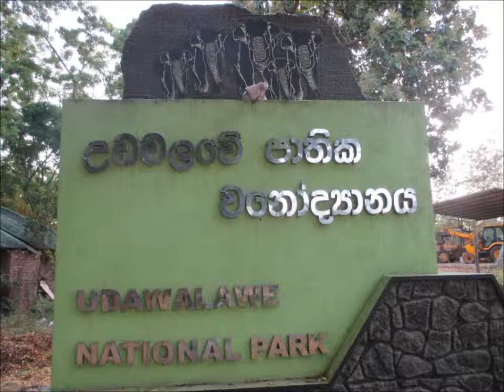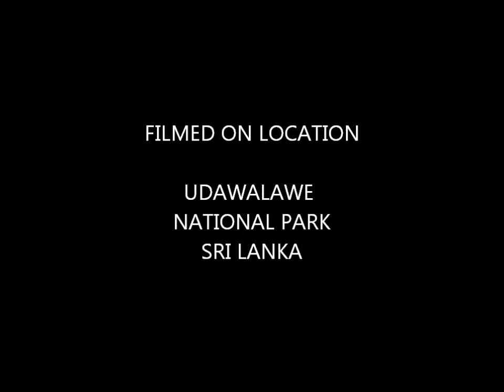Udawalawe national park